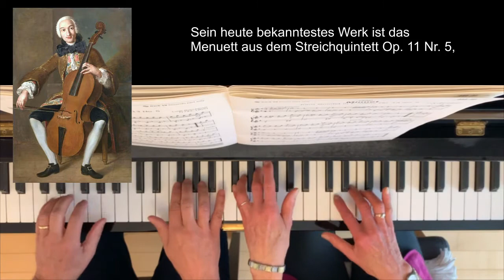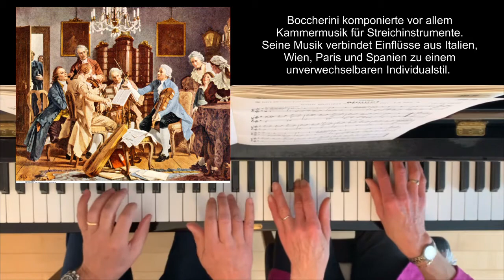Luigi Boccherini Menuett - vierhändig am Klavier Monika Lamprecht und Johann Gwehenberger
Monika Lamprecht und Johann Gwehenberger spielen das Menuett in E-Dur, op. 13 No.5 von Luigi Boccherini. Die Noten für Primo und Secondo sind dem Notenheft Pianoworks, Duets 2 von Janet und Alan Bullard entnommen.

1. Unterstützung der Orgel- und Klavierausbildung durch Selbstreflektion, also das Erkennen  von Fehlern und des musikalischen Fortschritts mit Hilfe von Bild- und Tonmaterial.

2. Kennenlernen verschiedener Musikrichtungen und Komponisten aus verschieden Epochen durch begleitende Recherche und das Sammeln von relevanten Inhalten zu den jeweiligen Musikstücken.

3. Unterstützung zur Erlangung  der Befähigung für den kirchenmusikalischen Dienst mit

Johann Gwehenberger